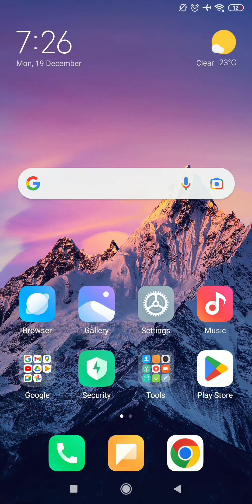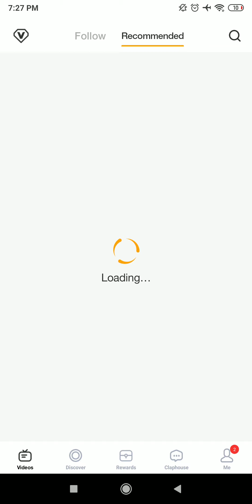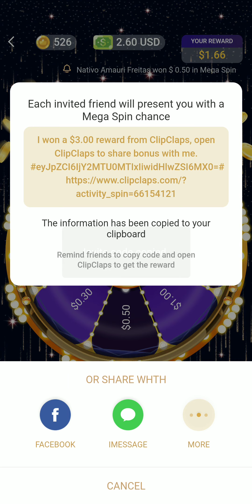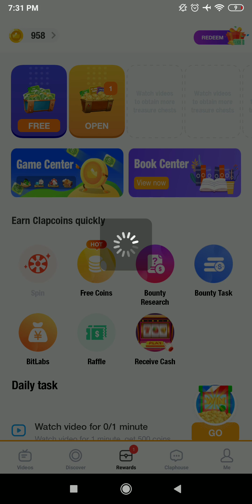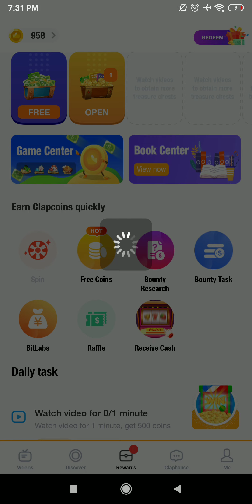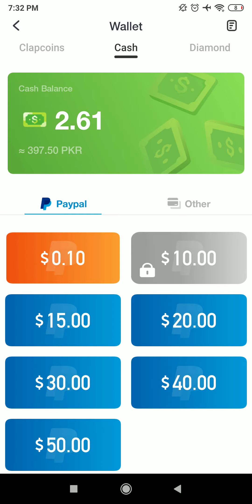online mobile se paise kaise kamaye ghar bethe kese kamaye paise pakistan pasay kamane ka asan tari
earn money online mobile se paise kaise kamaye  ghar bethe kese kamaye paise pakistan pasay kamane ka asan tarika clip app se paise kaise kamaye clipclaps app se paise kaise withdraw kare